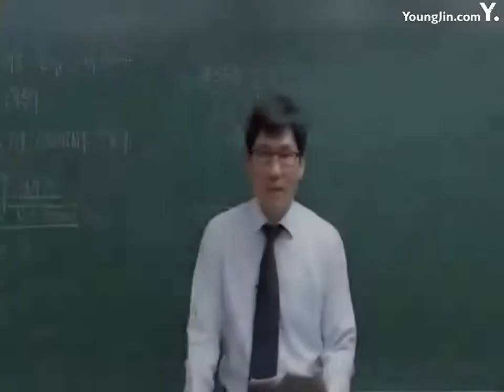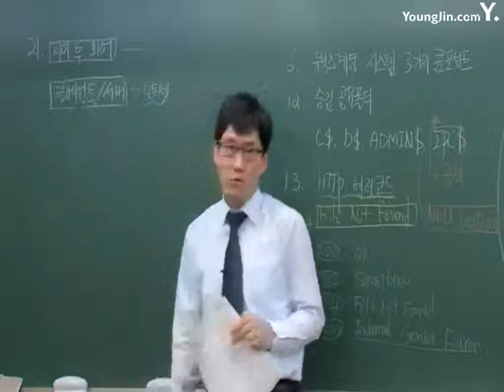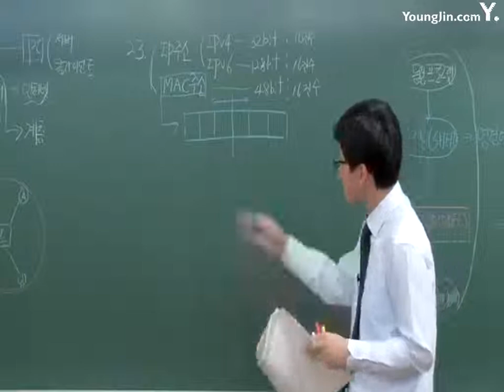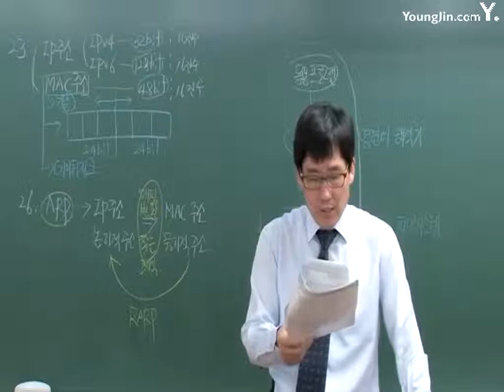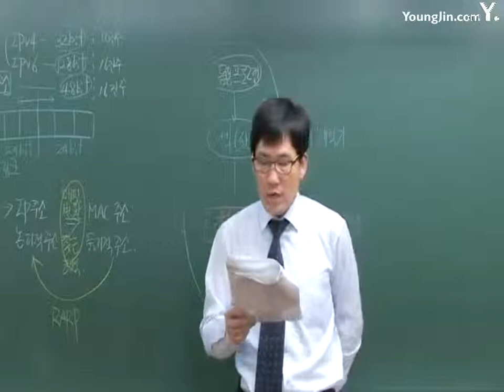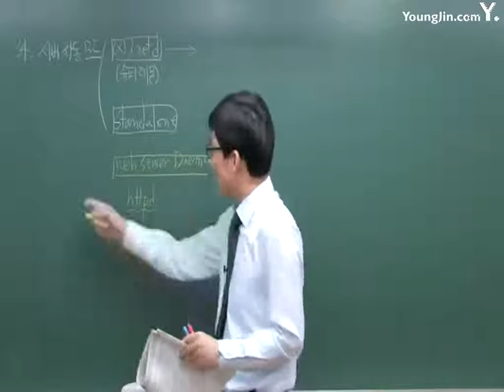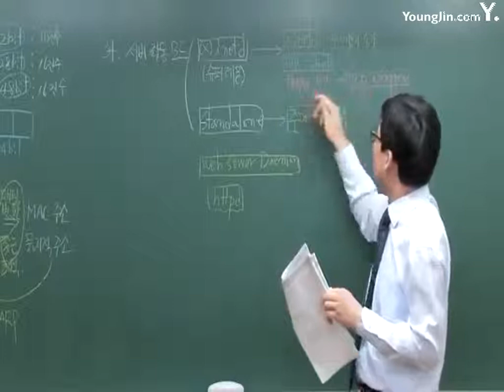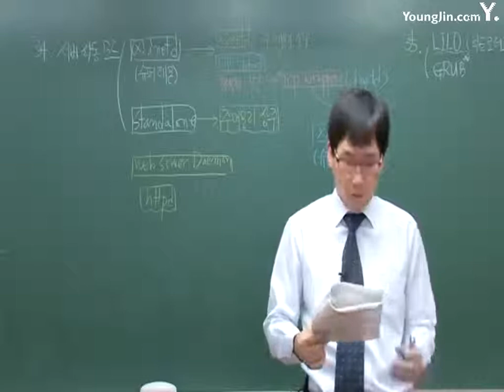실전 문제 은행 1회 02